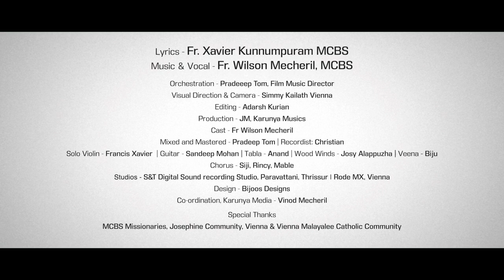Kurishil viriyunna Karunyame | Fr Wilson Mecheril MCBS | Fr Xavier Kunnumpuram MCBS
A blossoming crucifix is the very image of the Resurrection of the Crucified Christ. The compassion that keeps emanating from the cross heals human beings and carries them towards new horizons of Hope and Redemption. Through the celebration of the mysteries of Christ in the Holy Eucharist, the believer experiences the same Mercy of the Risen Lord and he/she is filled with new HOPE of everlasting life together-with JESUS. This lyricist also uses numerous analogies to delineate the ways in which we are bound to spread the mercy of Jesus that one has already encountered; we must be delicate and as fragrant as the blossoming flower to whomever is in need around us...and as gentle as the breeze that consoles the broken hearted. This song will fill the listener with positive energy. This Hymn could be sung in the entrance of the Liturgy of the Eucharist, as it helps the people to get inspired by God's love and hope, which is visible in the empty cross of the Risen Lord.

Kurishil viriyunna Karunyame I Song of new Hope in the risen Lord I Fr Wilson Mecheril MCBS I Fr Xavier Kunnumpuram MCBS

 _______ ♫ Song Details ♫ _______ ♪
♪ Music and Vocal: Fr. Wilson Mecheril, MCBS
♪Lyrics: Fr Xavier Kunnumpuram MCBS

♪ Orchestration: Pradeeep Tom ,Film Music Director
♪ Visual Direction & Camera: Simmy Kailath, Vienna
♪ Visual Editing: Adarsh Kurian, UK
♪ Production : JM, Karunya Musics
♪ Cast: Fr Wilson Mecheril,
♪ Mixed and Mastered: Pradeep Tom
♪ Recordist: Christian
♪ Solo Violin - Francis Xavier
♪ Wood Winds – Josy Alappuzha
♪ Veena - Biju Tabla - Anand
♪ Guitar - Santhep Mohan
♪ Chorus Siji, Rincy & Mable
♪ Co-Ordination - Vinod Mecheril
♪ Studios: -
S&T Digital Sound recording Studio, Paravattani, Thrissur - Rode MX, Vienna
♪ Design: Bijoos Designs
♪ Co-ordination, Karunya Media - Vinod Mecheril

♪ Special Thanks -
MCBS Missionaries
Josephine Community, Vienna
Vienna Malayalee Catholic Community

* ANTI-PIRACY WARNING * This content is copyrighted to Fr Wilson Mecheril MCBS. Legal action will be taken against those who violate the copyright of the presented material.